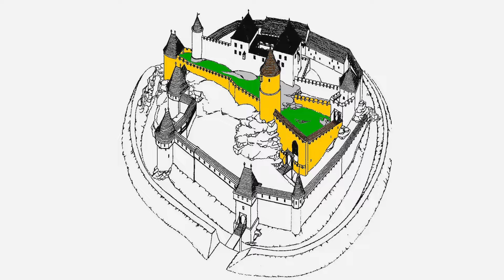Helfenburk u Bavorova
Helfenburk u Bavorova je pravděpodobně po hradu Rabí druhou nejrozsáhlejší hradní zříceninou u nás, pojďte se na ni spolu se mnou podívat. Další moje videa najdete na kanále @jirimuller